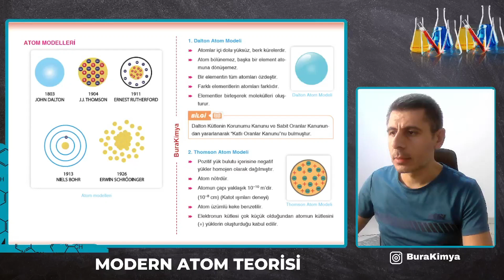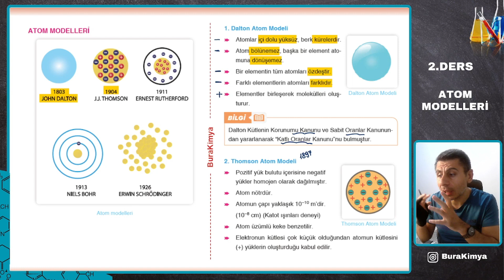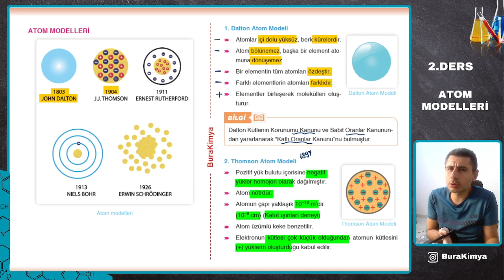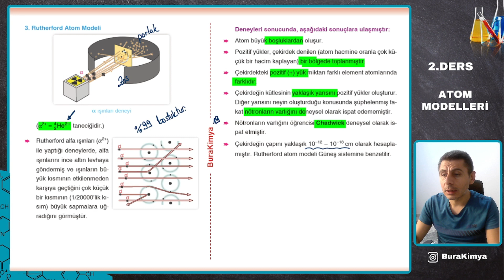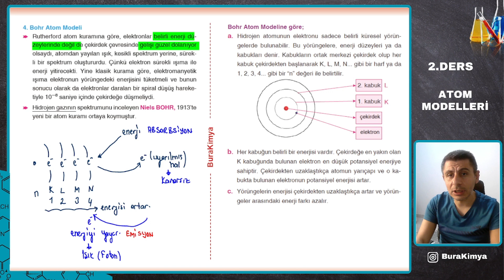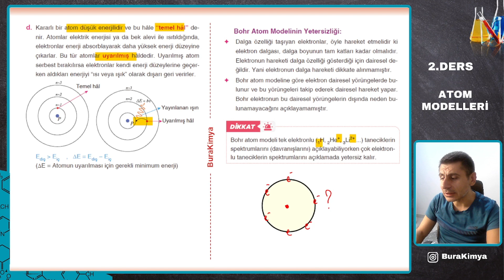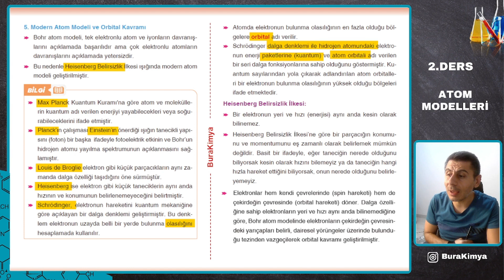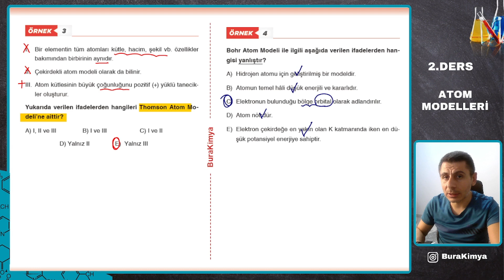Atomun Modelleri | Modern Atom Teorisi | 11. Sınıf Kimya | 2.Ders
Atom Modelleri, Bohr Atom Modeli, Modern Atom Teorisi, 11. Sınıf KİMYA

Buraya kadar geldiysen bi takibini alırım :))